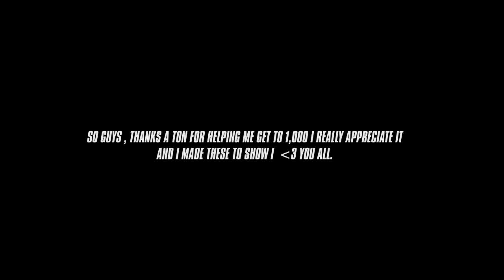Fourteen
Both DL Links Identical just incase one site fucks up.

thanks SOOO much for 1k